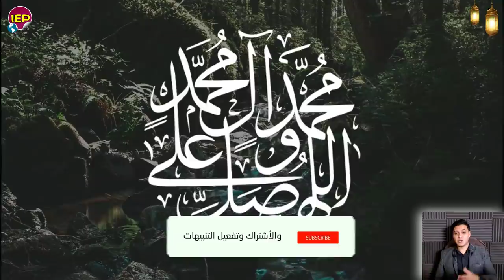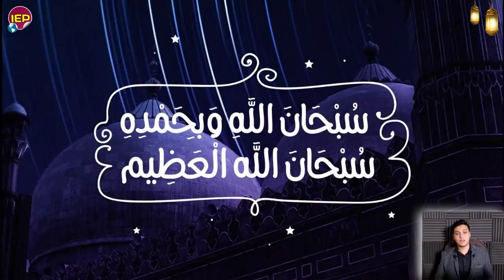تحيا مصر بيان عاجل جدا لكل جمهورية مصر العربية من الرئيس السيسي للمصريين